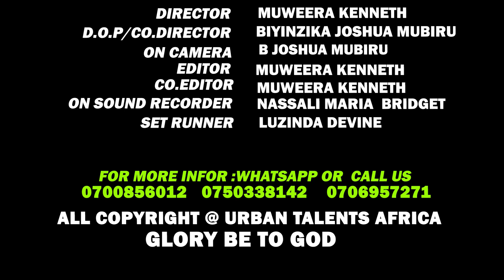BIIJU NA KAYALA URBAN TALENTS AFRICA COMEDY 2023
enjala mbi